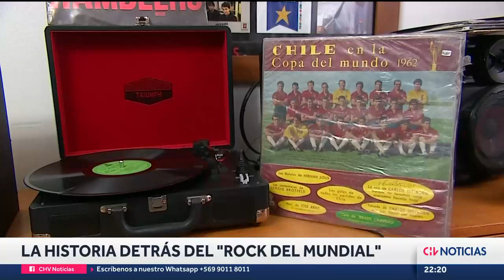60 años del "ROCK DEL MUNDIAL" | La historia y el momento actual de Los Ramblers - CHV Noticias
Son los autores de una serie de éxitos musicales que, hasta el día de hoy, siguen escuchándose en fiestas, bautizos y matrimonios.

Periodista: María Paz Arancibia.
Camarógrafo: Juan Carlos Bellido.